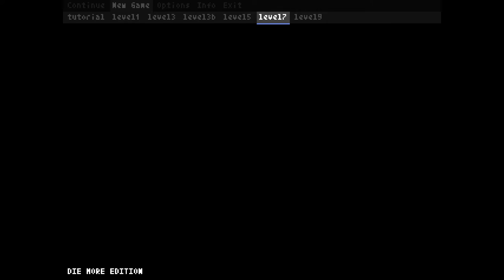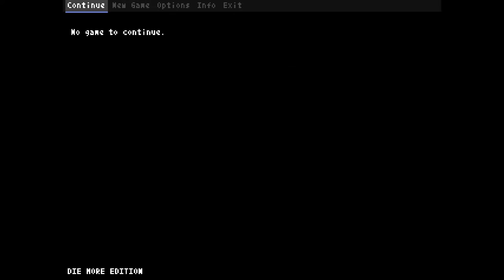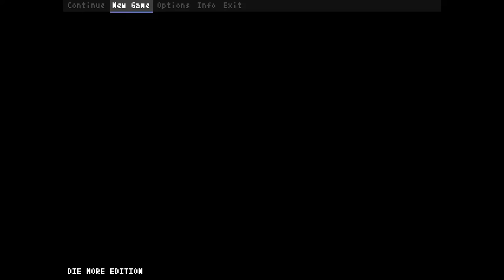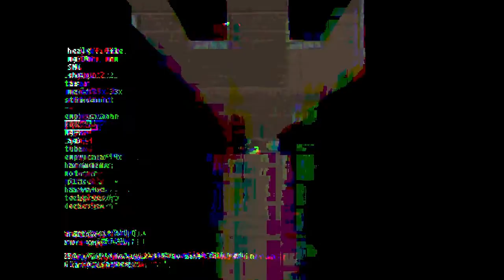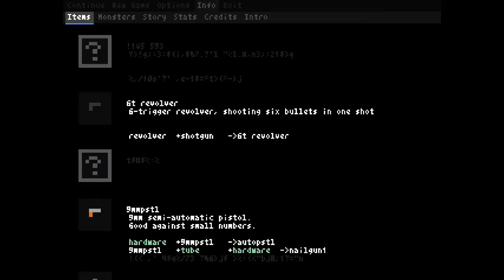Teleglitch: Die More Edition Ep. 19 - The End